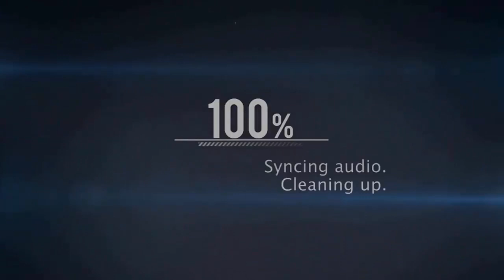Ragekitteee Vs Danimanxl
Enjooy 1080 p quality!! and read description ;)
▬▬▬▬▬▬▬▬▬▬▬ஜ۩۞۩ஜ▬▬▬▬▬▬▬▬▬▬▬▬▬
►Heyyyoo guyyys! :D Back to studiees I will not be able to log a lot and pvp , so I prepared many videos and surprises!!
 Here is my pvp against Danimanxl , according to es deathmatch players , one of Top 5 best ES server!
Tell me in comments or tfm if you prefere racing , deathmatch pvps or tribe wars, or maybe another episode of Ragekitteee around the world !!
►AT 300 , a reallllllllly big big big big big big surprise! LOVE U
►Un like para cada minuto que pasé para editar este vídeo :D
¿Disfrutado? ¡Like y Subsribete!